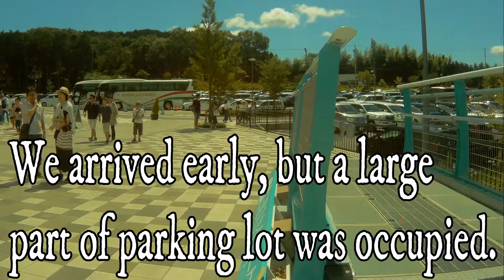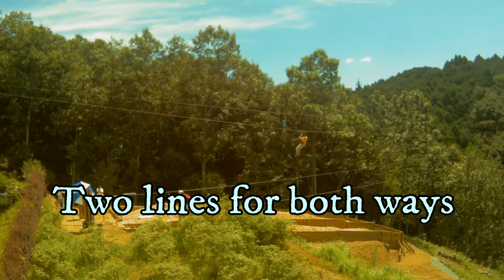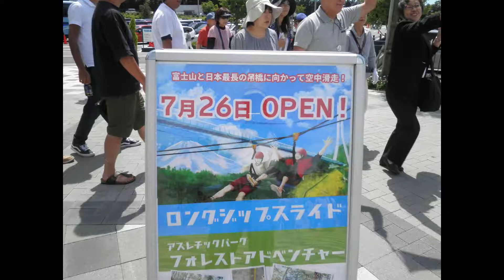Izu-10 Mishima Skywalk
Let's enjoy seeing the view of Mt.Fuji, Japan’s highest mountain from Japan’s longest suspension bridge. It's so amazing to walk on “SKYWALK” bridge. You can also enjoy riding on Zip-line. I'm 70 year-old youtuber. My doggie plays a role as your tour guide.